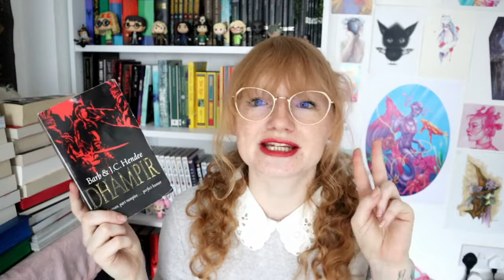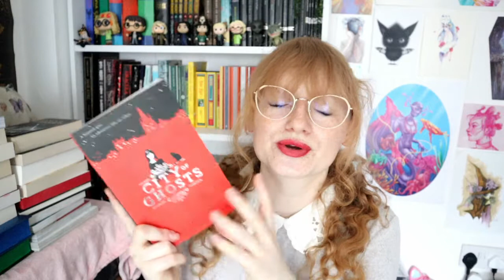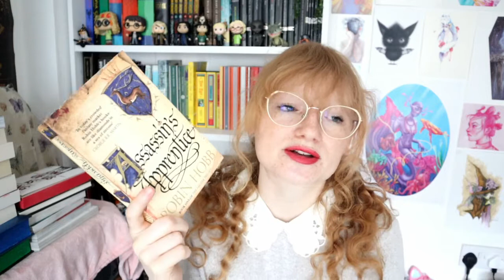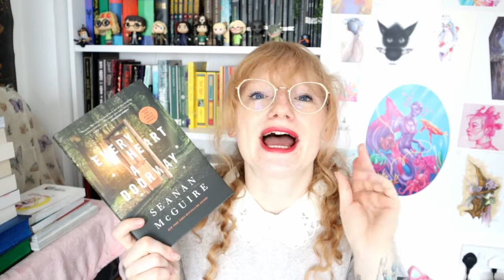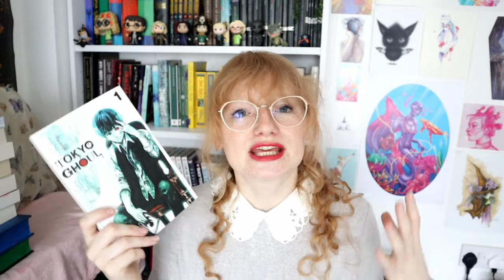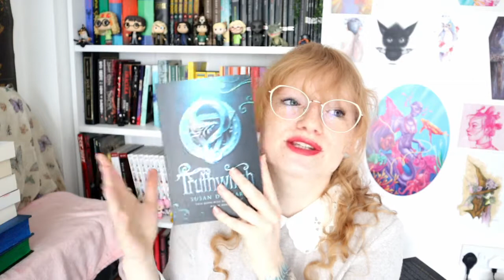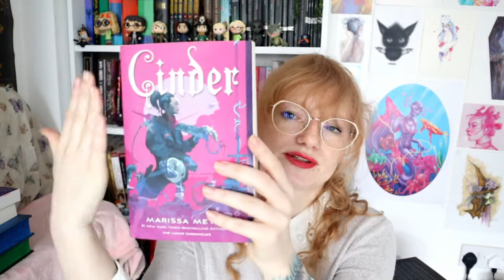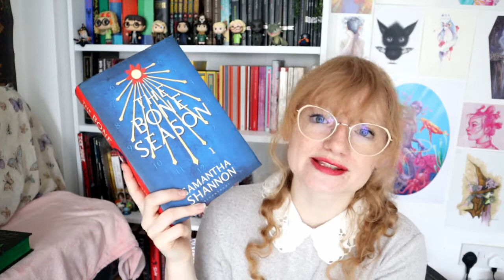Book series I need to finish - readingnymph - booktube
These are most the book series I need to finish, I kept finding more after this. clearly I have a problem.

YouTube mentions
Bobbie

Amazon Wishlist